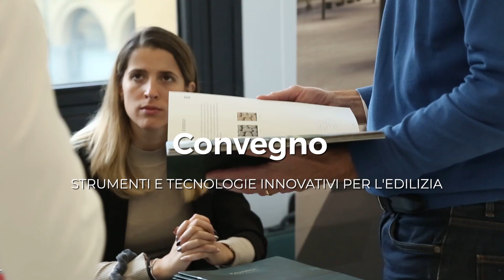Strumenti e Tecnologie Innovative per l'Edilizia - Milano 25 Ottobre 2022 Short